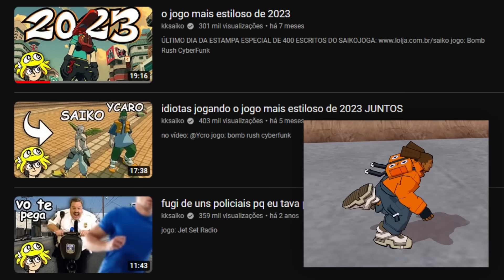esse jogo fica muito melhor com mods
jogo: Bomb Rush Cyberfunk 🕺🤖